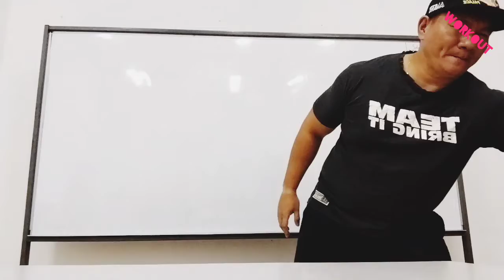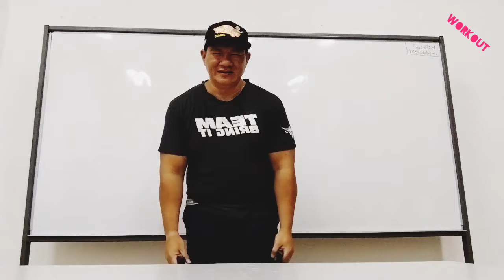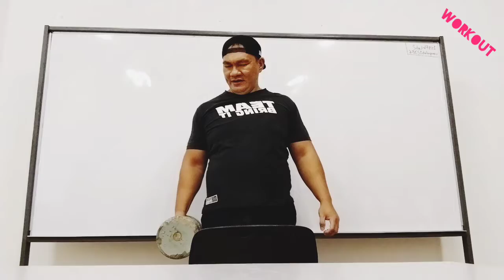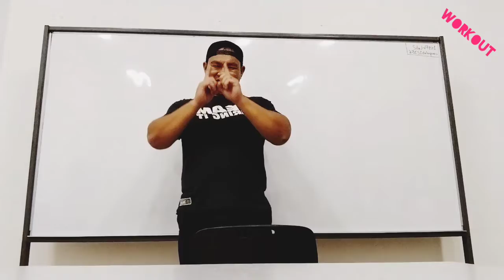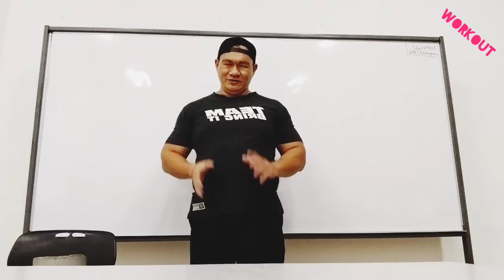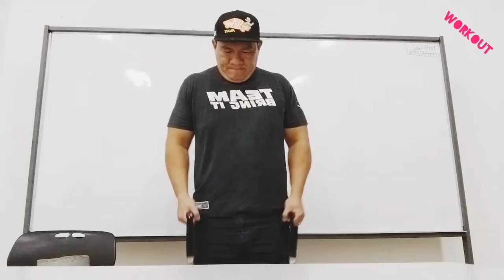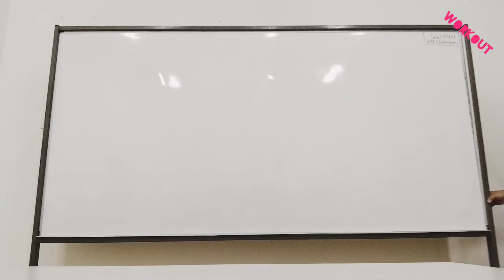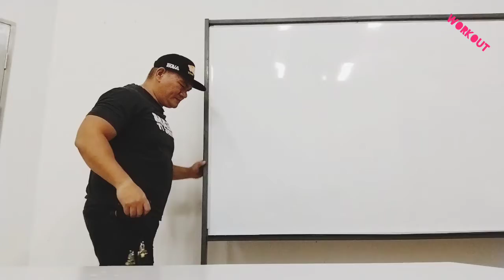QUICK+ EP.138 | I TRAINED WITH TEAM BRING IT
BOOTS TO ASS

HI GUYS! Workout video simple dan mematuhi SOP. Ringkas dan boleh dicuba dirumah mahupun office.